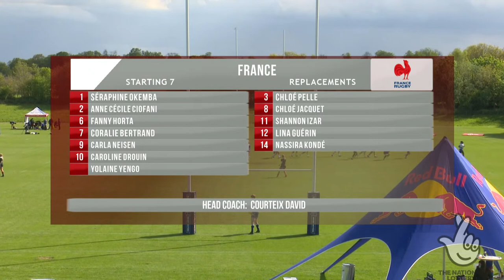LIVE | International Rugby 7s: Session 9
Monday 17 May, LIVE from St George's Park
4pm: GB Men v USA Men
4:22pm: GB Women v France Women
GB7s is funded by The National Lottery